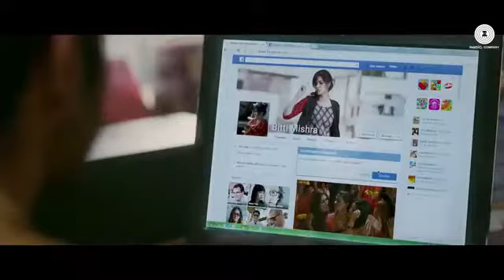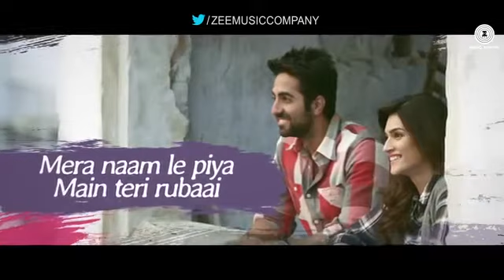22 May 2020